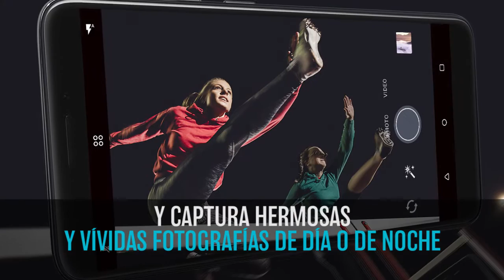HormigaTV| HTC Desire 12+, un smartphone que integra HTC Sense Companion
HTC Sense Companion te ayuda a recordar con tiempo suficiente aquellos eventos próximos e incluso desactivará tus alarmas durante las vacaciones para que puedas dormir cuanto quieras.

Fuente: HTC página web y Twitter